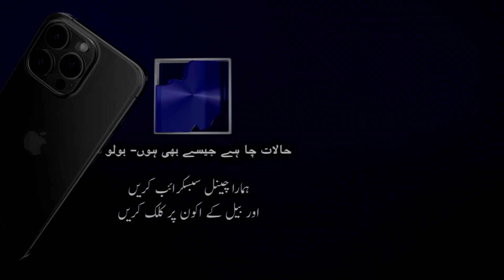Quran Pak Free ma Denay walay k sath kia hua?|Quran Pak Tilawat|Islam|Bolo Sach